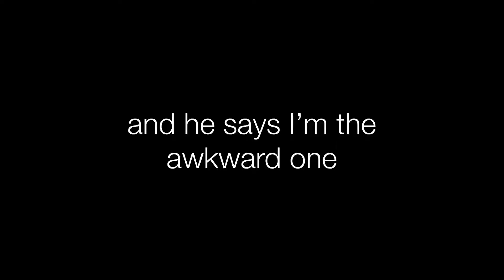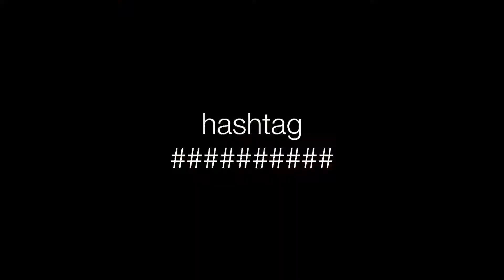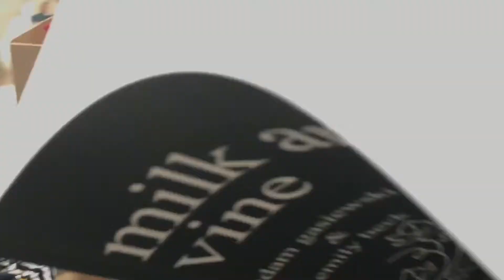a day in Athens// November 2017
Beth, Stead, and I️ went up to Athens to eat at Beth’s favorite place for her birthday!